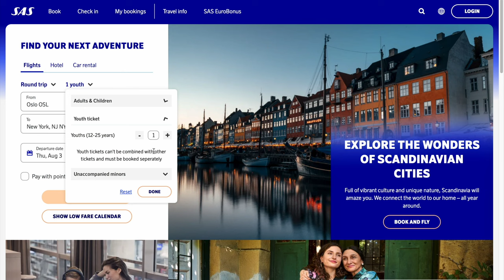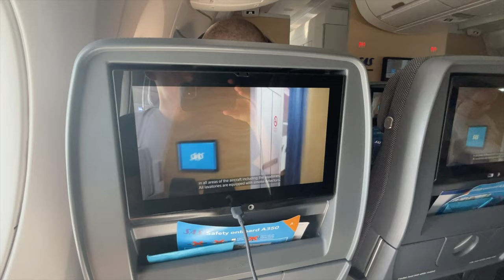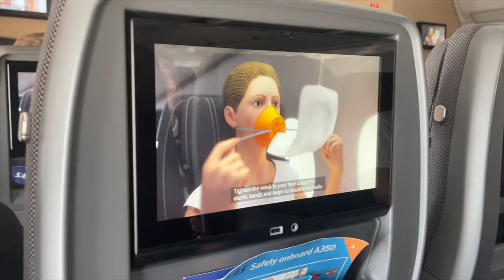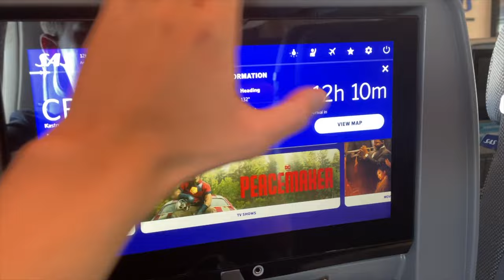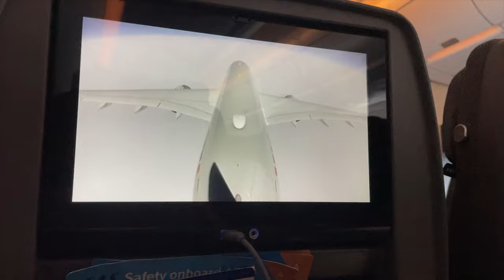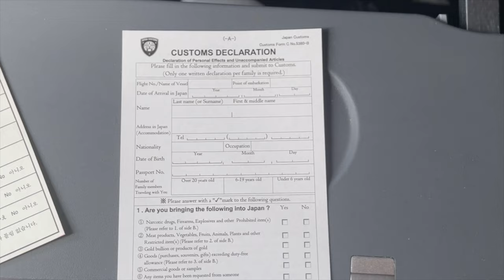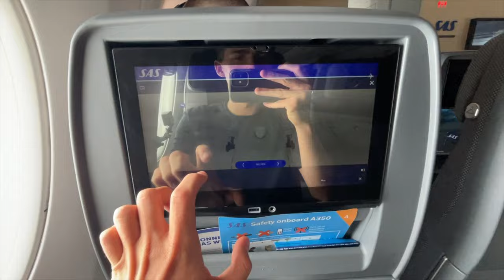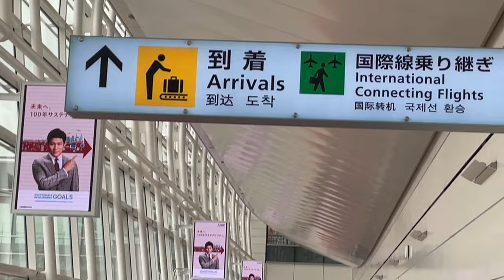13 HOURS to TOKYO | SAS A350 Economy class | Flight Review | CPH - HND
Full flight review of SAS Scandiavian Airlines A350  from Copenhagen (CPH) to Tokyo (HND) in economy class. This is currently the longest flight of sas with almost 13 hours.

Free seat selection, 2 meal service, only 1 free drink service, unlimited coffee and tea and etc.

Flight details:
Seat: 42A (Free seat selection 24 hours before the flight)
Aircraft: A350-900
Registration: SE-RSD
Flight time: 12h 30min
Flight number: SK983